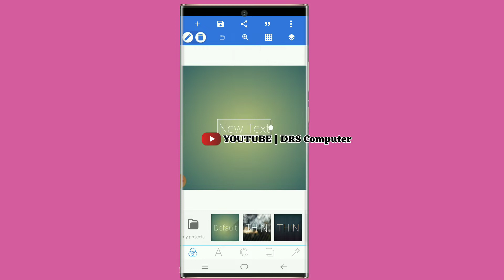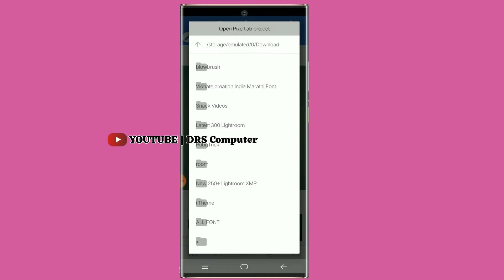होली का पोस्टर बनाना सीखे // Holika poster banana sikhe // How to make Holi poster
👁️पॉकिट कार्ड.

चैनल के लिए logo बनाना सीखे.

Photo par Border line lagana sikh.

About me🔥🔥🔥🔥🔥🔥🔥